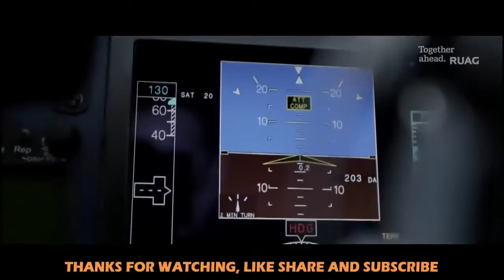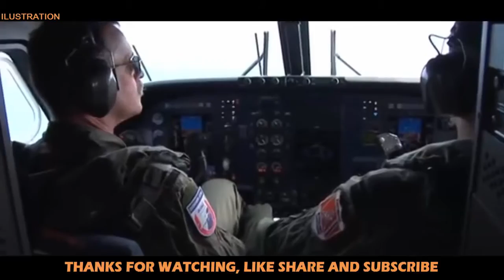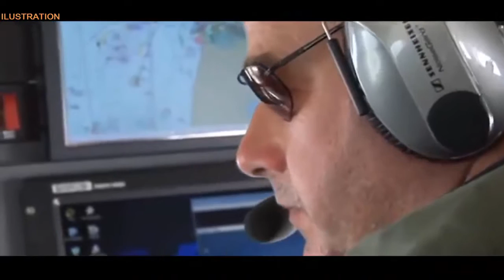Military Update ᴴᴰ Cabinet gives its nod to buy Dornier surveillance aircraft